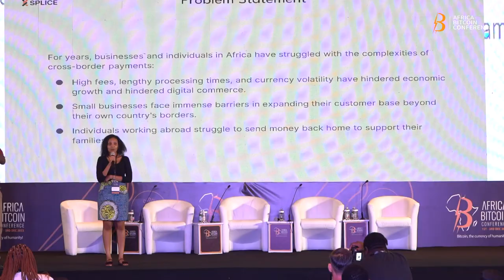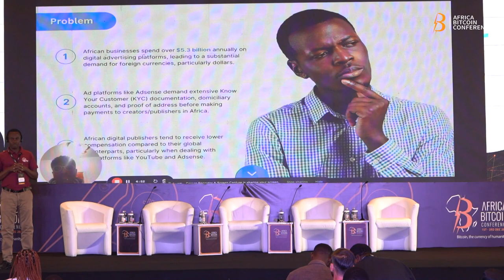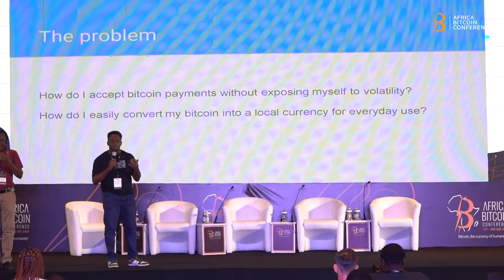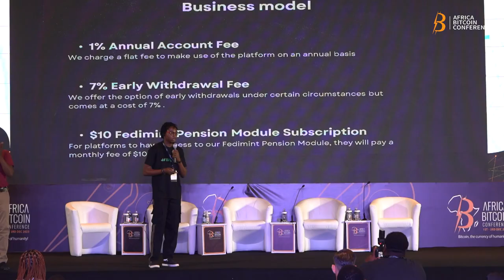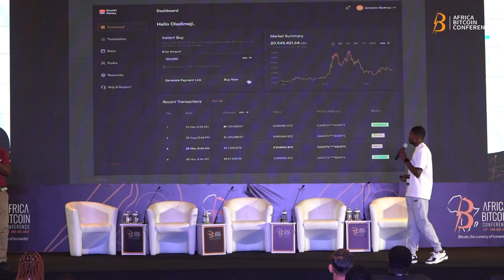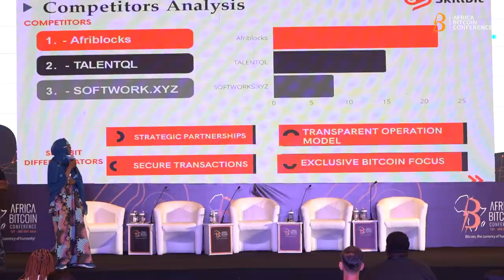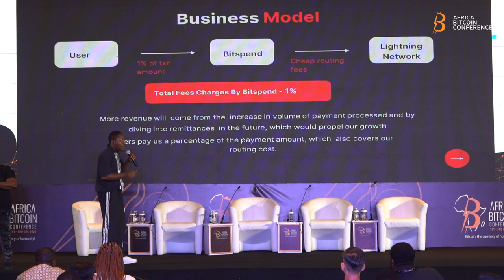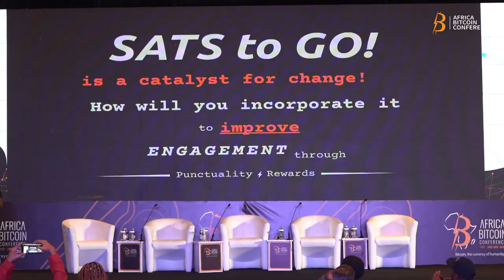Build For Africa Hackathon Finalists Pitch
In this video, discover innovative projects developed by Africans. Highlights include the presentation of the Btrust Builders program, startup pitches, and groundbreaking solutions in the fields of payments and marketing.

Nostr : npub1dtvscxrhj224un2yeqvca5y4tp8ly02u2ndpeggzl4xf63c5c6ws53wc6t